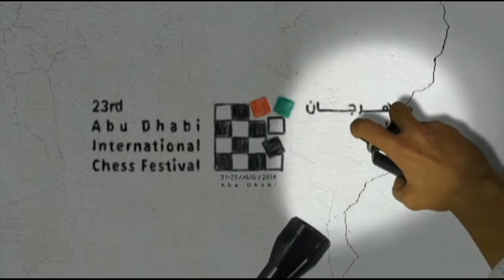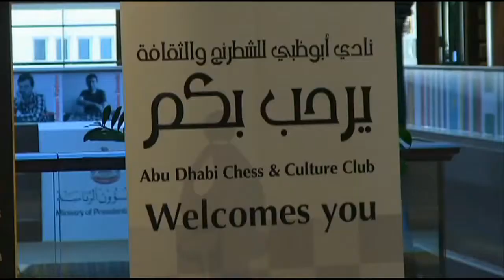23rd Abu Dhabi Int Chess Festival 2016 Day 3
After  the end of Day 3 there were as many as 8 Grandmasters in JOINT Lead  on 3,5 points from 4 games .